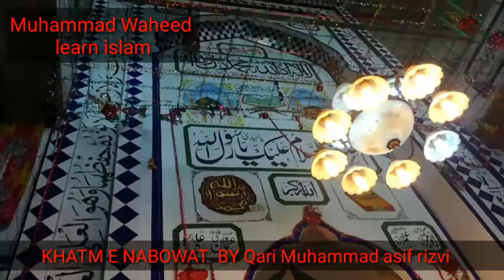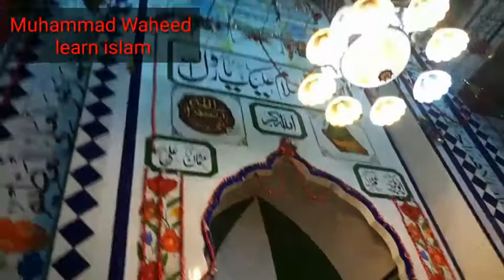KHATAM E NABOWAT SAWS by Sheikh MUHAMMAD Asif Alrizvi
شیخ محمد اصف رضوی نہ اپنی حیات مبرارکہ دین اسلام کے لیے وقف کے دی۔۔۔۔۔۔۔

آپ نے ختم نبوّت صل اللہ علیہ وآلہ وسلم پر اس جمعہ کی تقریر کو ہدف بنایا۔

آپ ہمارے چینل کو سبسکرائب کریں اور ویڈیو کو شیئر کر کے اسلام کے علم کو پھیلانے میں مدد کریں۔

ویڈیو اچھی لگنے کی صورت میں لائک ضرور کریں ۔۔۔۔۔۔۔